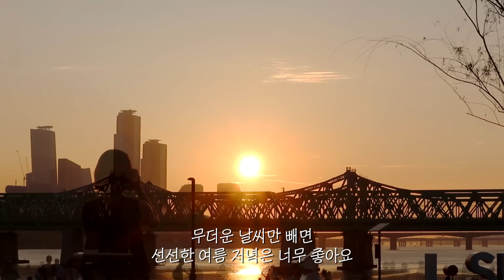집에서 하루종일 취미생활하는 한국 시골 일상👒 : 두툼한 연어메밀김밥, 초당옥수수 감자뇨끼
이번 일상도 기다려주시고 찾아와주셔서 감사드려요!

작년보다 더 더운 것 같은 여름인데, 모두 무탈히 보내고 계신가요 -
이번 영상은 집에서 미니 텃밭도 만들고 오랜만에 베이킹도 해보며 취미생활하는 일상입니다:) 영상 마지막에도 인사 드렸지만 100만 구독자분들 모두 감사드립니다,,💚

힘들고 고민이 많았던 때도 있었지만, 항상 영상마다 남겨주셨던 다정한 응원들 덕분에 오히려 제가 더 따뜻해지는 순간들이 많았어요! 앞으로 더 자주 이야기 나누며 천천히 걸어 나갔으면 해요.

이번 영상도 편안히 봐주세요🍃 그럼, 다음 영상에서 만나요!

❀ 오늘의 영상 ❀

00:32 연어메밀김밥🍣
* 엔드그레인 오크 도마 | 폴라앳홈
* 접시 | 브라켓테이블

02:52 미니 텃밭 가꾸기🌿

04:45 노들섬

06:03 그릭요거트 오픈샌드위치🍞
* 토스터기 | 필립스
* 그릭요거트 | 마켓컬리 그릭데이 그릭요거트

08:29 초당옥수수 감자뇨끼🌽🥔

12:01 말차 크레이프 케이크🍵
* 말차가루 | 다도레

❀ 영상 내 정보들 ❀

* 오븐 - 위즈웰(GL-18) 미니오븐
* 밥솥 - 마카롱밥솥
* 라디오 - 오늘의 집 캔스톤 레트로 스피커
* 믹서기 - 오늘의 집 루시아 멀티 미니블랜더
* 전기포트 - 보아르 하티포트
* 대나무트레이 - 네이버스토어팜 '콩맨'
* 우드 도자기 양념통 - '우드 트레이 도자기 양념통 세트' 로 검색
* 우드도마 - 이케아, 스푼센스
* 우드볼 - 스푼센스
* 앞치마 - 네이버스토어팜 '미스모네'
* 화이트 냄비/후라이팬 - 모도리
* 초록색 후라이팬 - 포시즌 올리브 그린 우드 후라이팬
* 풍경 - 29cm 썬요가랩 차크라 우드 차임
* 타코 마크라메 해먹 침대 - 에이블리 다바리스튜디오
* 저울 - 덜튼 아이보리
* 화장실 발매트 - 모던하우스 노란봄꽃 매트
* 실내 자전거와 운동 어플 - 멜킨 폴민바이크, 야핏
* 레트로 알람시계 - 네이버스토어팜 '이코노미쿠스'
* 잠옷 -  쥬니쥬

❀ 영상 내 음악 ❀